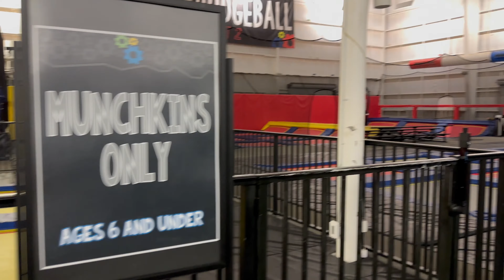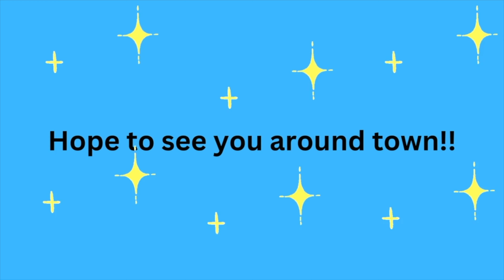BET YOU DIDN'T KNOW GULF SHORES ALABAMA HAS AN INDOOR KIDS PARK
Did you know Gulf Shores Alabama has an INDOOR KIDS PARK? Welcome to The Factory in Gulf Shores, AL – the ultimate destination for non-stop fun and excitement for kids of all ages! Step into a world of indoor adventure, where our trampoline park will have your little ones bouncing with joy. Let their energy run wild as they jump, flip, and soar through the air on our safe and exhilarating trampoline surfaces. And that's not all – our arcade is a haven for gaming enthusiasts, featuring a wide array of games that guarantee endless thrills. Whether it's a rainy day or you simply want to create unforgettable memories, The Factory is your go-to spot for indoor fun in Gulf Shores. Come and experience the perfect blend of trampoline excitement and arcade entertainment – where fun knows no limits!
00:00 Intro to The Factory in Gulf Shores Alabama
00:50 Invitation to subscribe to the Orange Beach Alabama Living YouTube Channel
01:34 Video tour of the Indoor Kids park in Gulf Shores Alabama
07:09 Wrapping up the video

🏠 REAL ESTATE AGENTS! 📈 WE ARE EXPANDING!

We encourage and support an affirmative advertising and marketing program in which there are no barriers to obtaining housing because of race, color, religion, gender, handicap, familial status, or national origin.

Preferred Lenders: Sherry Weaver NMLS#594832

Joey M. Parker
Mortgage Banker
Condo Lending Specialist
NMLS# 594940
1560 W 2nd St.
Gulf Shores, AL 36542
Mobile
SouthStateBank.com